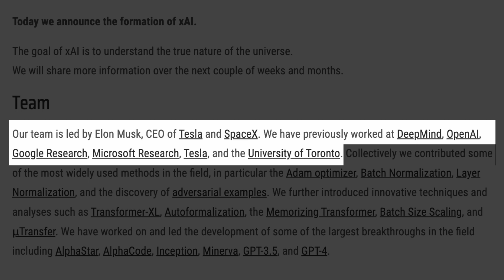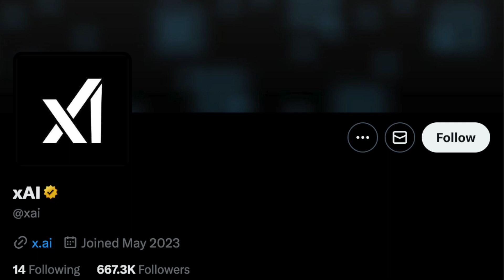ELON MUSK STUNS Everyone With Statements On X.AI (Exclusive Elon Musk Interview)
Unveil X.AI: Elon Musk's Visionary AI Venture

Discover X.AI, Elon Musk's groundbreaking AI venture, forging a new path in the world of AI. It's not your typical AI company.

- The Minds Behind X.AI

Meet the brilliant minds at X.AI, including talents from DeepMind, Google Research, and more. This team is set to redefine the AI landscape.

- X.AI's Unconventional Approach

Learn how X.AI is changing the game by developing a truth-seeking AI that's unafraid of biases. This is the AI revolution you've been waiting for.

- Elon Musk's Vision

Elon Musk's bold vision for X.AI is set to tackle humanity's biggest questions. Get ready for AI that's different from anything you've seen before.

Take advantage of the future of AI.